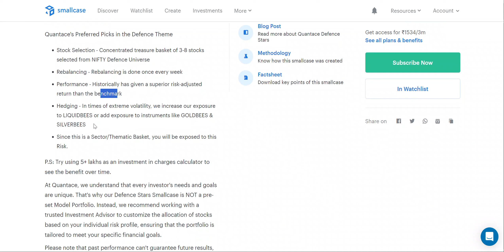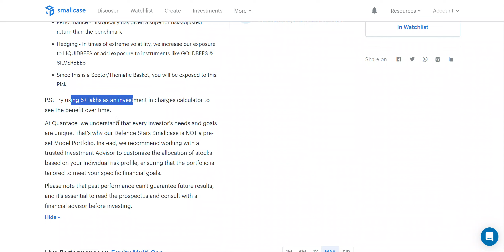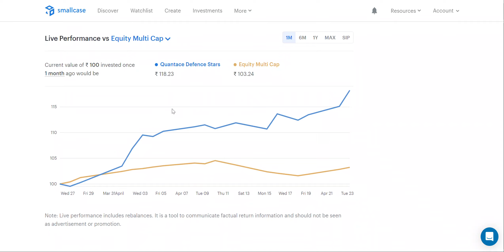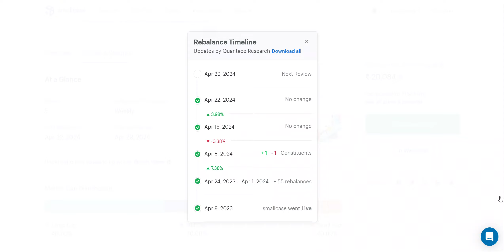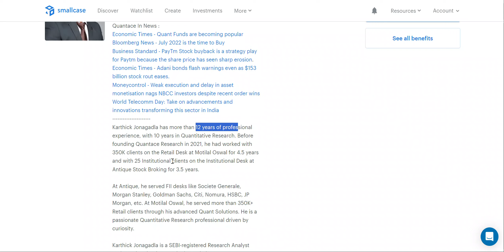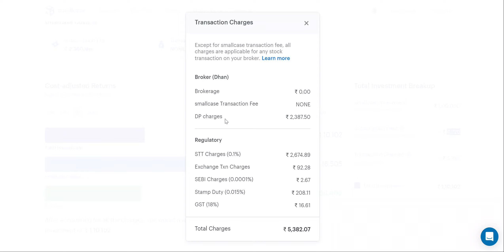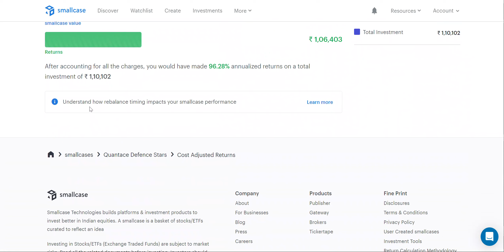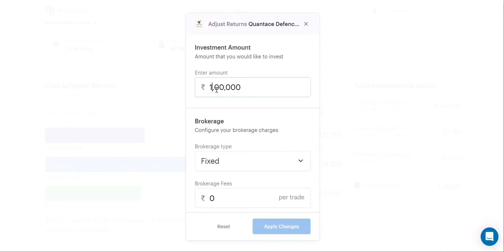Quantace Defence Stars smallcase Review smallcase smallcasereview quantaceresearch | Pratik Goon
best defence smallcase
top defence smallcase
smallcase for defence sector
high return defence smallcase

smallcase
smallcase vs mutual funds
smallcase investment
smallcase review
smallcase investment review
smallcase charges
smallcase
smallcase refer and earn
smallcase app review
smallcase app
smallcase sip
smallcase investment strategy
smallcase investment charges
smallcase investment vs mutual fund
smallcase investment is good or bad
smallcase investment kaise kare
smallcase investment for beginners
smallcase investment kya hai
smallcase investment in hindi
smallcase investment in english
smallcase me invest kaise kare
smallcase investment sell kaise kare
smallcase investing
smallcase investing explained
smallcase stock investing
teji mandi
teji mandi smallcase
teji mandi flagship
teji mandi flagship smallcase
best smallcase 2024
best smallcase for sip
best smallcase for lumpsum
best smallcase india
best smallcase in hindi
smallcase investing
smallcase investment
is smallcase good
is smallcase safe
is smallcase investment good

smallcase vs mutual fund

most invested smallcase 2024
arq prime by angel one
arq prime by angel one smallcase
penny stock gulluck with midcap and large cap

 penny stock gulluck with midcap and large cap smallcase
penny stocks gulluck smallcase
gauravsir
gauravsir smallcase
penny stocks smallcase